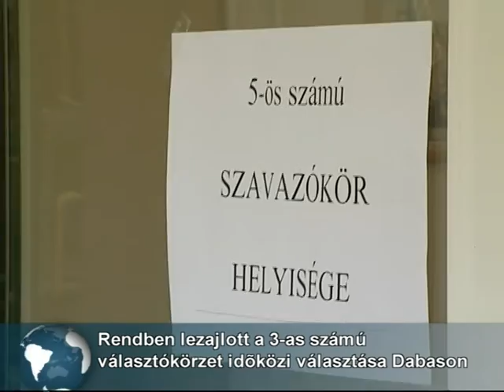Időközi önkormányzati képviselő-választást tartottak Dabason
Időközi önkormányzati képviselő-választást tartottak Dabas 3-as számú egyéni választókerületében.

Tokai László, az Esélyegyenlőségi Bizottság egykori elnökének halála után időközi helyi önkormányzati képviselőválasztást kellett kitűzni. A szavazatokat október 28-án adhatták le a választópolgárok.

zavazni vasárnap, reggel 7-től este 7-ig lehetett a Kossuth Zsuzsanna Szakképző Iskolában.
A választásra jogosult 1589 állampolgár közül 517-en mentek el szavazni, ami 32,2 százalékos részvételt jelent. A leadott voksokból mindösszesen 4-et nyilvánított érvénytelennek a szavazóbizottság.
Első helyen végzett Kosztolány Gyula 246 szavazattal a DAFI-Fidesz jelöltjeként, utána dr. Vizer Tamás független jelölt 166, Králl Zoltán független jelölt 59, dr. Bartháné Harsányi Nóra a Lokálpatrióta Egyesület színeiben 31 és Gyimesi András a Jobbik jelöltjeként 11 voksot szerzett.
Így a képviselő-testületben jelenleg a DAFI-Fidesz részéről nyolcan, valamint a Jobbik, az MSZP, és a KDNP tagjaiként egy-egy képviselő dolgozik.
A választásokat követően tehát a 3-as számú egyéni választókerületet mostantól Kosztolányi Gyula fogja képviselni.